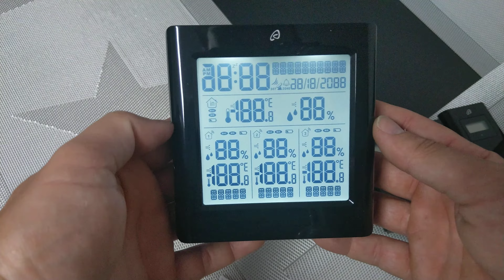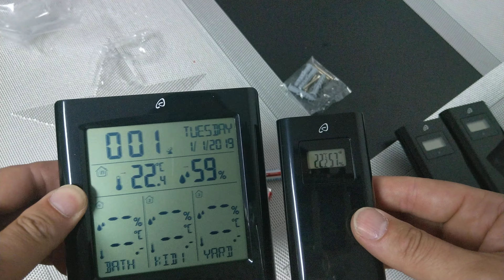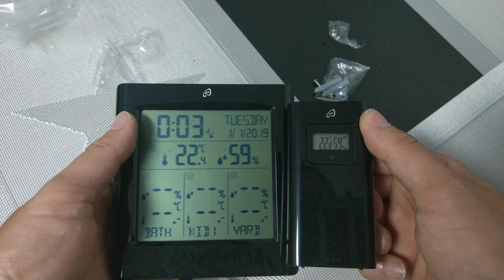AURIOL® Funkwetterstation, mit 3 Sensoren, 100 m Reichweite, spritzwassergeschützt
AURIOL® Funkwetterstation mit 3 Sensoren
Eigenschaften
Zur gleichzeitigen Überwachung von mehreren Bereichen – z. B. Kinderzimmer, Keller oder Garten
Temperatur und Luftfeuchtigkeit für innen und außen mit Min.-/Max.-Anzeige
Anzeige der Temperatur-/Luftfeuchtigkeitstendenz
Funkuhr mit automatischer Datums- und Zeiteinstellung (inkl. Sommer- und Winterzeit)
Anzeige der Uhrzeit wahlweise im 12- oder 24-Stunden-Format
Temperaturanzeige in °C oder °F
Einfache Zuordnung der Daten durch Benennung der Sensoren an der Basisstation (max. 5 Zeichen pro Sensor)
3 Funksensoren zum Aufstellen oder zur Wandmontage mit 100 m Reichweite (im freien Gelände) - spritzwassergeschützt (IPX4)
Übersichtliches Display mit Kurzbeleuchtung
Wochentagsanzeige in 7 Sprachen einstellbar
Basisstation auch zur Wandmontage geeignet
Inkl. 3 Sensoren, 9 langlebiger Alkaline-Batterien, Montagematerial und Anleitung
Basisstation nur für den Innenbereich geeignet.
Die Verpackung und Bedienungsanleitung für spätere Rückfragen bitte aufbewahren.
Maße
Klimastation: 11,5 x 11,9 x 2,5 cm
Außensensor: 9,6 x 5,0 x 2,9 cm
Display Station: 8,2 x 8,2 cm
Sensor: 2,0 x 1,0 cm
Gewicht
Hygrometer: ca. 168 g
Außensensor: ca. 44 g